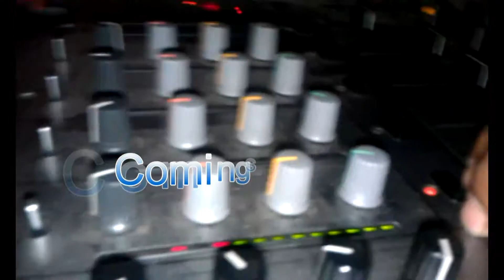La Conga en Phoenix (Coming Soon) by Sonimex